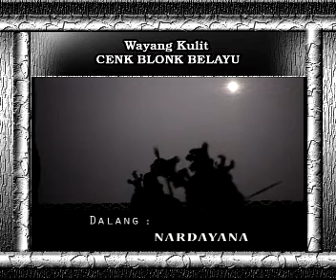cenblonk 1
dumogi terhibur